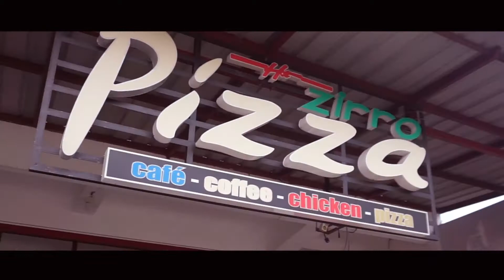New normal Zirro Pizza Trailer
Sebuah trailer tentang NEW NORMAL series zirro pizza